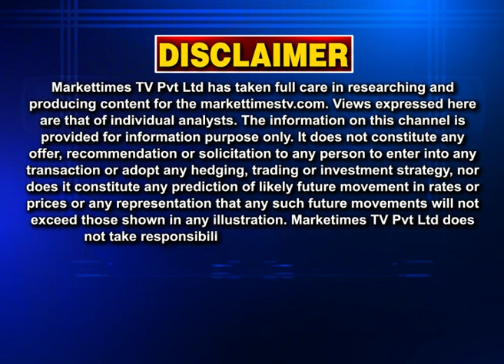मानसून की विदाई से पहले बरसेगा पानी